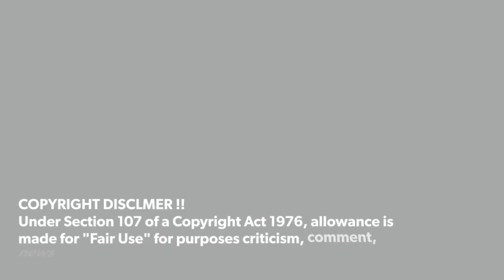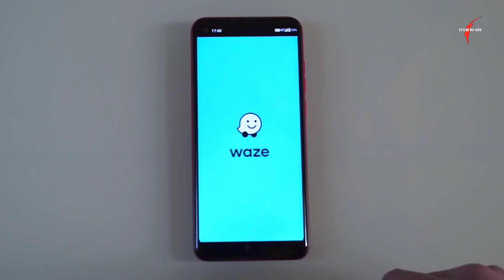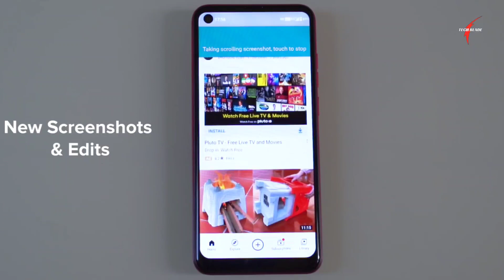Ulefone Note 11P | PUBG Gameplay & Hands-on Review !!